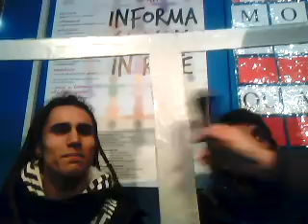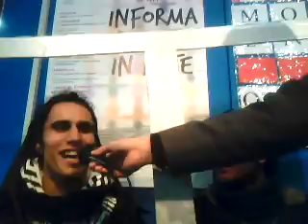intervista doppia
rete informagiovani, settimana dell'orientamento, Ancona 25-28 novembre 2008